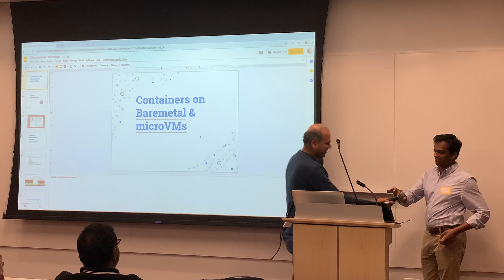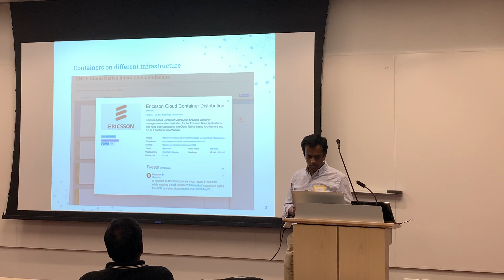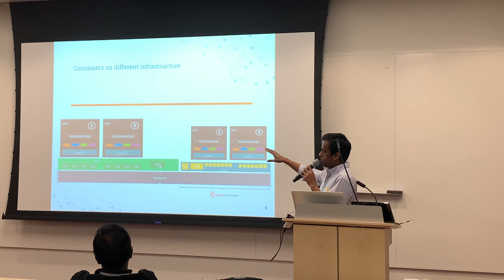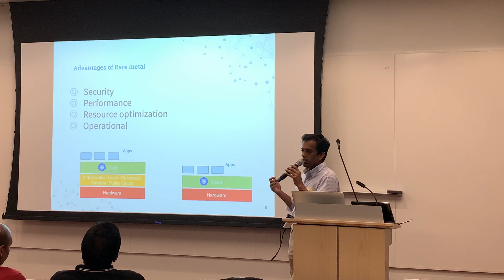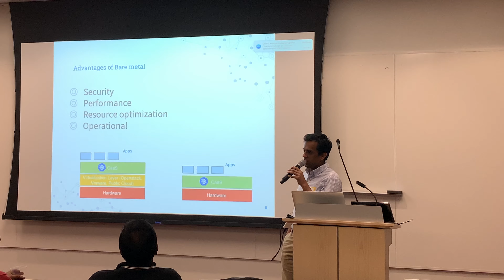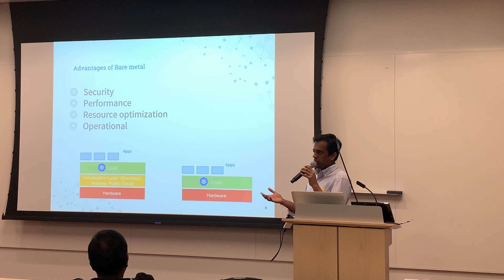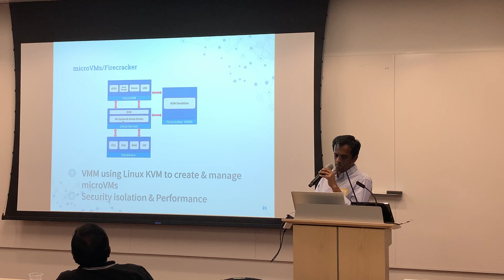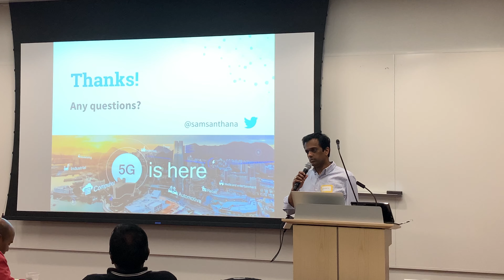Deploying Containers on Bare Metal